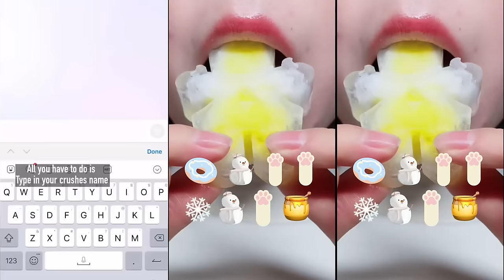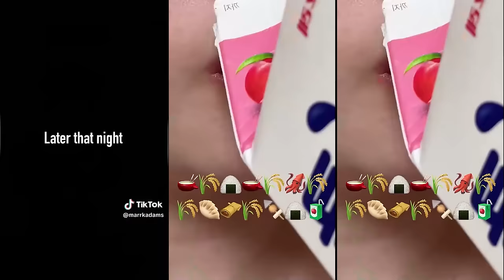🍵Mark Adams POV Lips Eating Storytime ASMR👄 Best POVs Credit 2024 Part #23